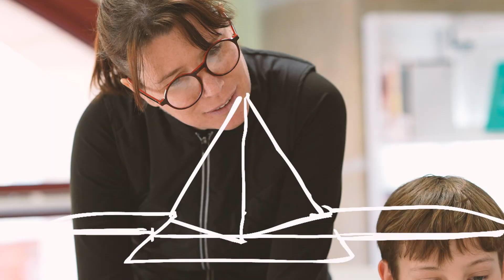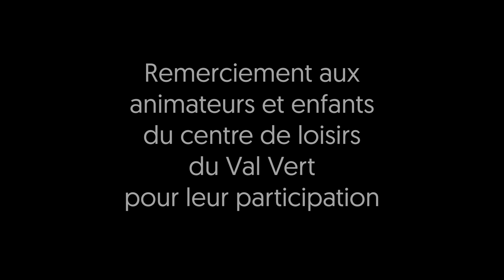Atelier dessin portrait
Retour sur la venue Priscilla Horviller pour des ateliers de créations de personnage à la bibliothèque.